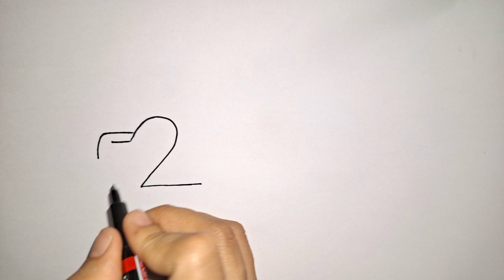Helicopter Drawing - Draw Helicopter From Number 2 - Madhavi's Drawing